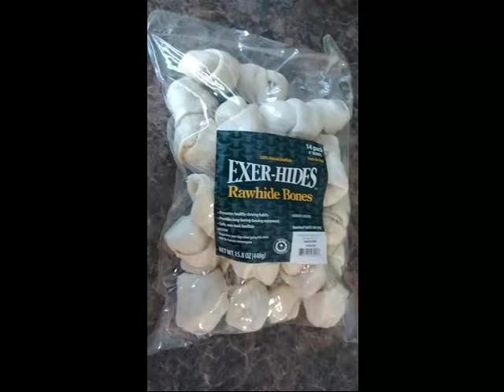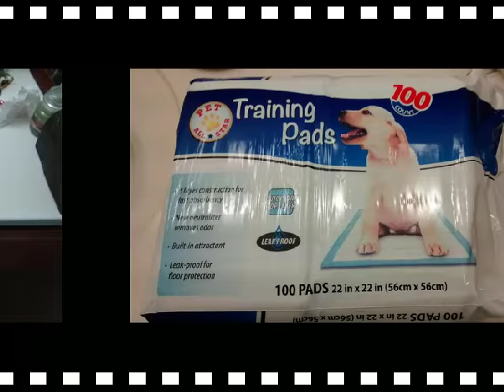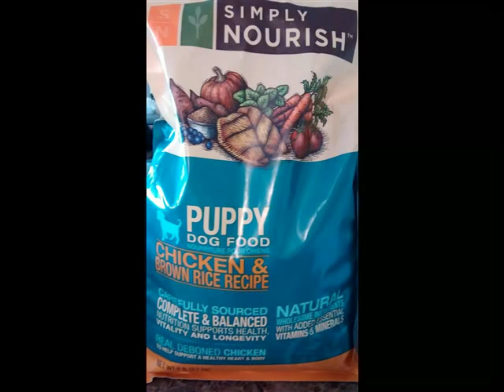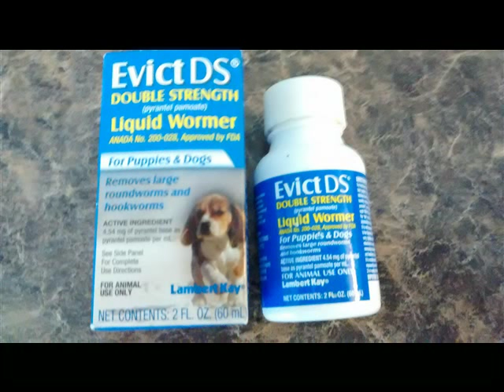Puppy Sell Dog Golden Retriever/Labrador Mix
Light tan Golden Retriever/ Labrador 11 weeks old with white paws and a white mark on head. He is up-to-date on his vaccinations, has a tooth brush and paste for when he stops teething. He comes with toys, fur brush, collar with dog finding number, leash, and medicine for heart-worm, 100 pee pads with holder, tick and flea control shampoo, 3 months left of tick and flea control gel/cream to be applied once a month, doggy door block gate, doggy bed, doggy carrier cage, high quality doggy food, doggy treats, doggy chews. He just got a bath and smells great! He doesn't shed much at all (surprisingly) and does not bark when around other people and/or dogs.

My wife and I live in a small apartment and are not able to spend a lot of time with the dog with work. Hope you can take good care of him. He is very intelligent and will pee and poop outside of the house. He used to use pee pad when we got him. He is very well behaved in car rides and doesn't cry when given a bath. He is seriously the ideal dog, which makes it so hard for us to have to give him up. Once we get a place of our own with a doggy door and are more financially stable, we still plan to get a puppy.

If you say "no" he stops doing the biting or rough-housing and goes quiet. We use a leash, but even without a leash he stays nearby and obeys a command to come or sit. When we got him, we noticed he was more well behaved than other puppies and are sad to see him go, but we will have to wait until we get a more suitable home for a dog. As puppy we feed him 3 meals a day and when he gets older please switch to 2 meals a day. You can have a look at the puppy at your convenience we just need to schedule a time and a date. More information about how to care for the dog will be provided in a file with doctor visit information included.